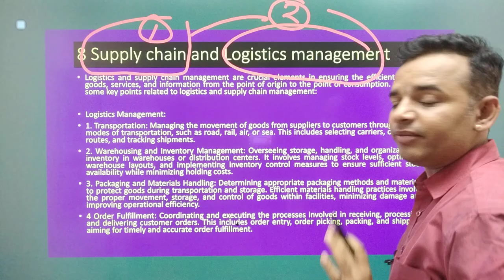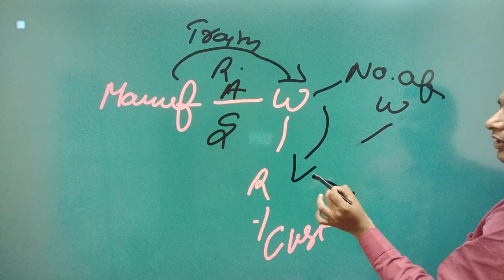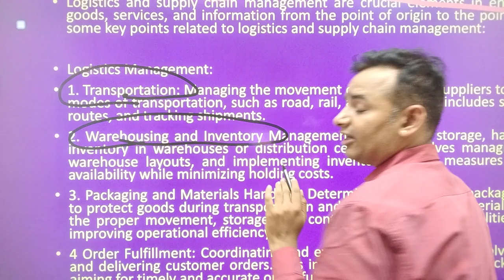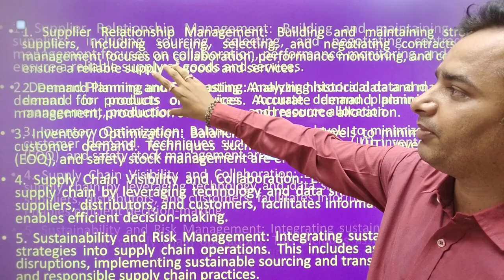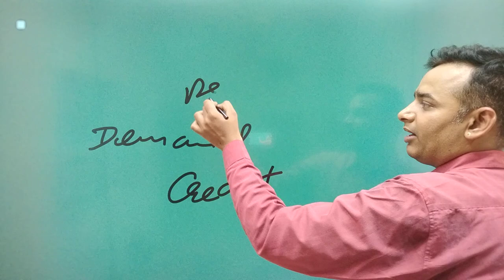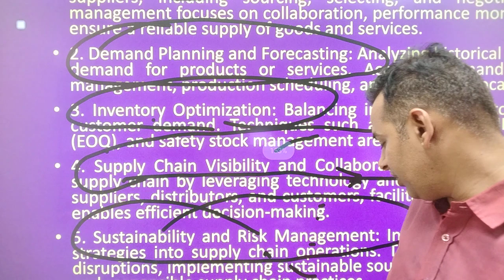B2B and Services Marketing Important Questions | अंतिम प्रहार 🔥8/12🔥| MBA | IMP Questions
B2B and Services Marketing Important Questions | अंतिम प्रहार 🔥 8/12🔥| MBA

For Support us Our UPI ID:
 anandvyas123@okaxis

 b2b and services marketing,

7 p's of service marketing